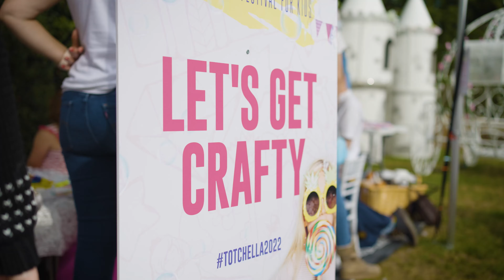Totchella Festival Aftermovie